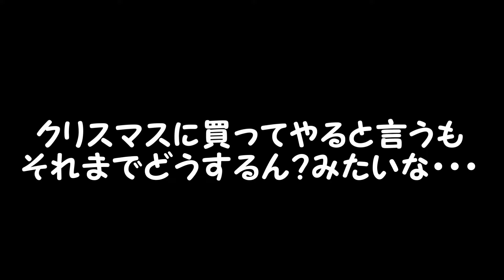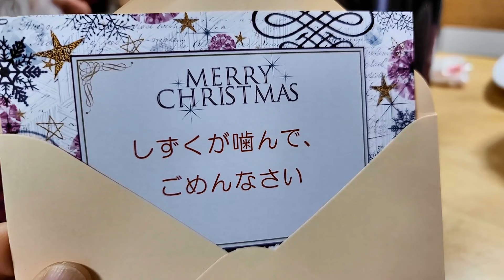殺されそうなウサギを助けました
隣の部屋に行ったしずくさん。
なんか大人しいなと思っていたら、とんでもないことをしていたのだった！
救世主、お父さんは、しずくさんを助けられたのか！？

BGM等は著作権フリーの音楽素材【MusMus】【魔王魂】【DOVA-SYNDROME】【甘茶の音楽工房】【Music Palette】【蒼月音】効果音素材 ポケットサウンド 他　の素敵な音源をを使用させていただいています。

O.P　 ジングル002　MusMusさん　　　BGM　わたあめの空　いまたくさん